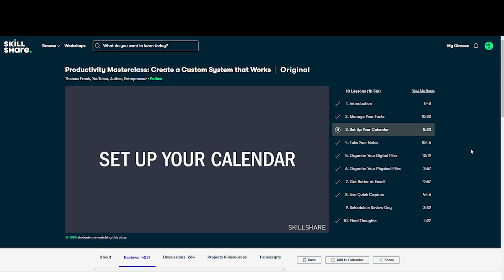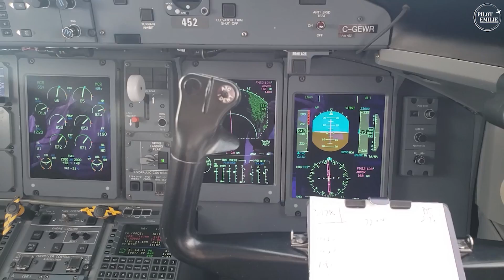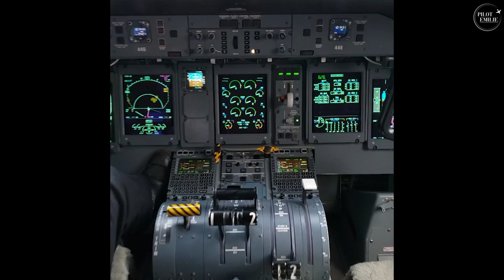Getting My WINGS Back?? Journey Back to the FLIGHT DECK After My Layoff 2021 PART 2!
It's LINE INDOC time! I take you with me during my first pairing back after being laid off as an airline pilot for 15 months!
Finally flying the real aircraft was awesome and I'm looking forward to getting back to a routine of sorts! Let me know if you have questions below :) Thank you to everyone for the support over the last year and a bit!! :D

✮PILOT TRAINING KIT

ALPHA YOKE
BRAVO QUADRANT
RUDDER PEDALS
GRAPHICS CARD
GAMING RIG

Pilot Emilie
Xo